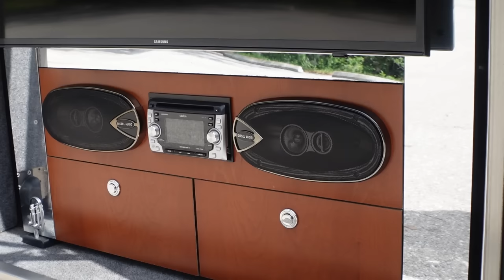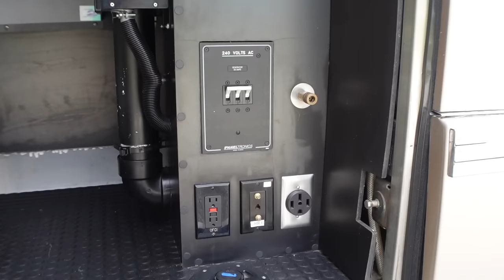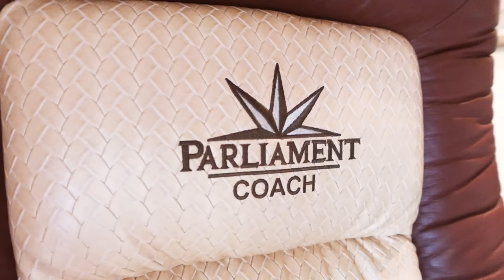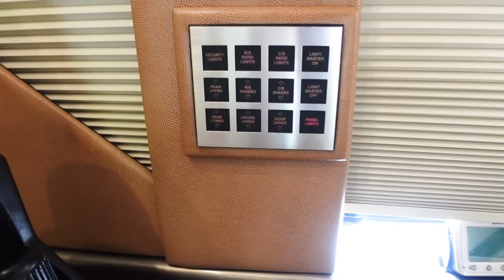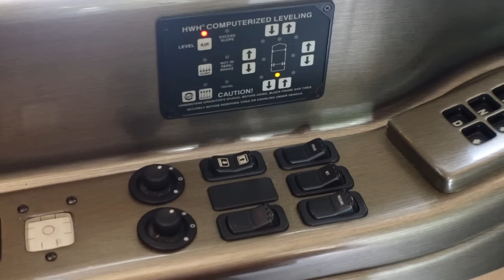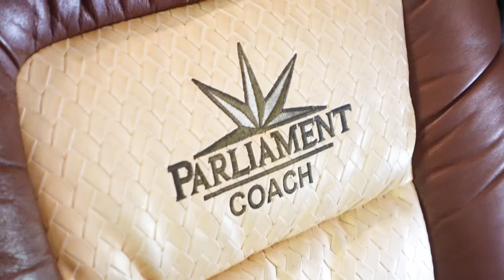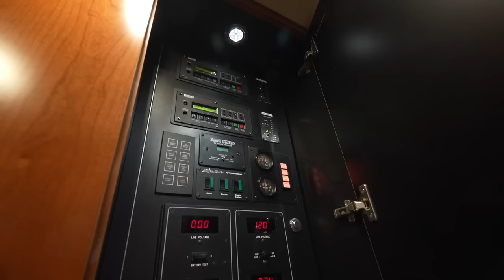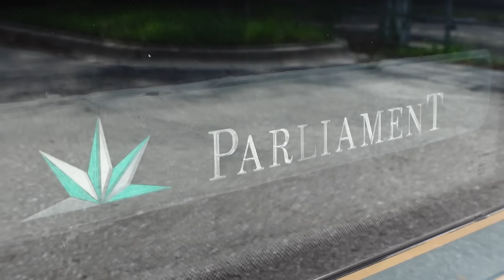Touring a Prevost Parliament with Tech that Built This Coach